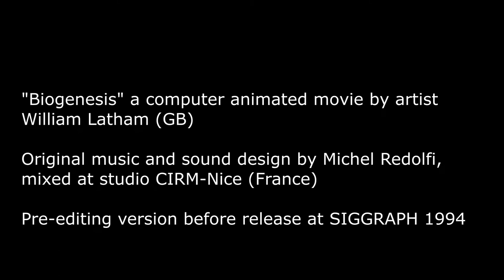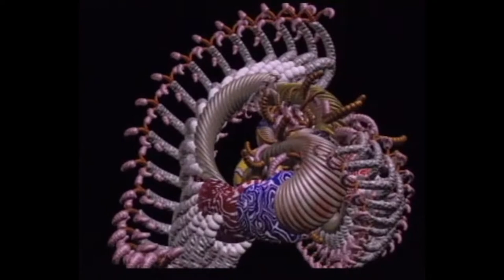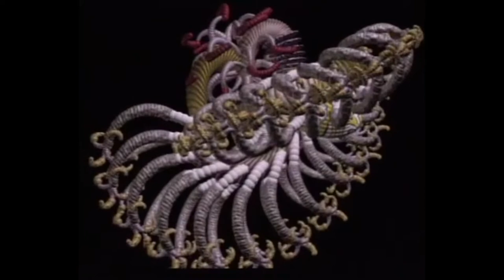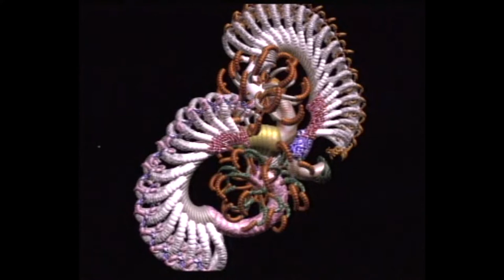Michel Redolfi — Archive - "Biogenesis" (1994)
"Biogenesis" : A computer animated movie by artist William Latham (GB).
Original music and sound design by Michel Redolfi, mixed at studio CIRM - Nice (France).

Pre-editing version before release at SIGGRAPH 1994.